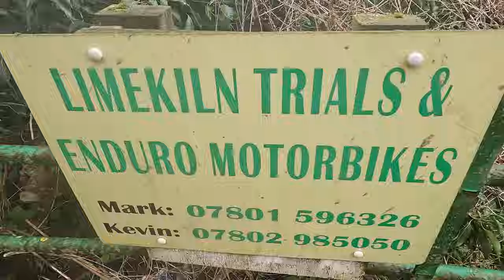Enduro Mid week play day @limekiln North Yorkshire.